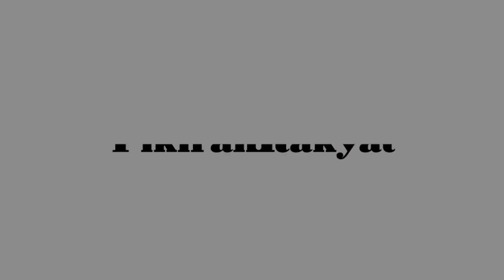Program Kerja AMA untuk Pemberdayaan SDM Unggul Indonesia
KETUA Asosiasi Manajemen Indonesia, Jennifer Yunani mengatakan AMA memiliki beberapa program acara yang fokus terhadap pengembangan kapasitas Sumber Daya Manusia.

Seminar yang menghadirkan pakar-pakar ekonomi merupakan salah satu program bulanan yang diselenggarakan AMA, biasanya di awal tahun pihaknya mengadakan outlook ekonomi.

Pada seminar kali ini AMA menghadiran pakar ekonomi Faisal Basri untuk melihat potensi dan tantangan ekonomi Indonesia tahun 2020.

Bulan berikutnya AMA akan menghadirkan praktisi digital ekonomi dari Tokopedia.

Selain program kerja yang berbentuk seminar, AMA juga memiliki kegiatan Industrial Visit baik di dalam atau di luar negeri. Kegiatan ini bertujuan untuk memberikan insight baru bagi pengusaha tentang kinerja industri khususnya di luar negeri termasuk dengan mengembangkan networking bagi para pengusaha Indonesia.

Program lainnya, AMA fokus mengembangkan SDM dengan memberikan pelatihan dan sertifikasi bagi mahasiswa melalui uji kompetensi. Pihaknya datang datang ke kampus-kampus, bentuknya dengan mengundang praktisi dari berbagai bidang ilmu untuk sharing di kampus.

Sertifiksi AMA diakui oleh perguruan tinggi, seperti Unpad. AMA melakukan sertifikasi baik untuk mahasiswa Fakultas Ekonomi atau Ilkom.

Program lainnya, AMA memeberikan beasiswa bagi siswa kelas XII SMA yang tidak mampu namun berprestasi di kelas. Bahkka beberapa Perguruan Tinggi bersedia menerima mereka karena rangking mereka di kelas bagus. (PR/DS).-

Reporter: Amir Faisol/PR

Kirimkan foto/video anda ke : WA/Telegram 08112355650 (Pikiran Rakyat)